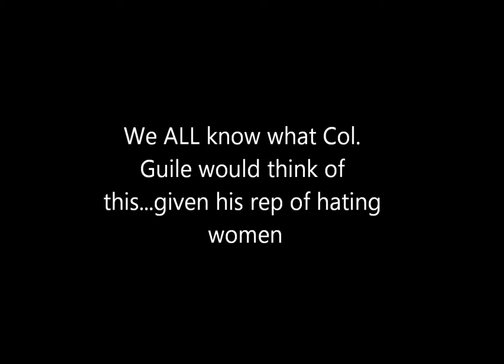Kitty and Rogue Dance - Guile's Theme Goes with Everything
That's Right! I finally found something that "Guile's Theme Goes With" that I actually felt like bothering with myself! I didn't really wanna make 1 Bcuz I didn't wanna "copy" what about...every1 else is doing but I'm passed it now!